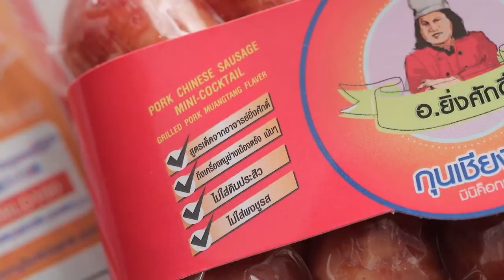"นานา VS เท็ดดี้" เป่ายิงฉุบทำเมนู ลูกชิ้นทอดกับน้ำจิ้มลูกชิ้นยืนกิน FOOD FIGHTO | EP.138 [1/3]